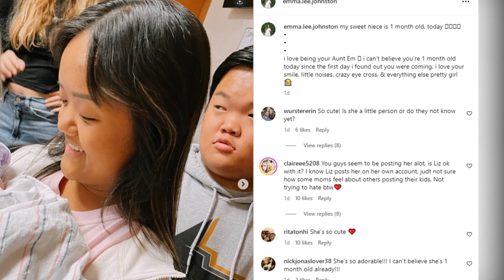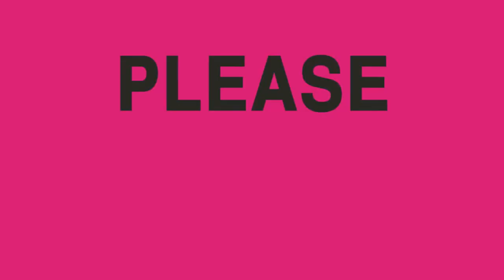7 Little Johnstons Emma Johnston Celebrates Niece Leighton's Milestone and Shares Heartfelt Moments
Join us on TheFame as we dive into the heartwarming celebration of a major milestone in Emma Johnston's family. Emma recently took to Instagram to share her joy over her niece, Leighton Drew Bolden, turning one month old. Discover the precious moments, the adorable photos, and the touching sentiments Emma shared in this heartwarming update. Plus, we'll discuss the questions raised by fans and the outpouring of love for Emma and baby Leighton.